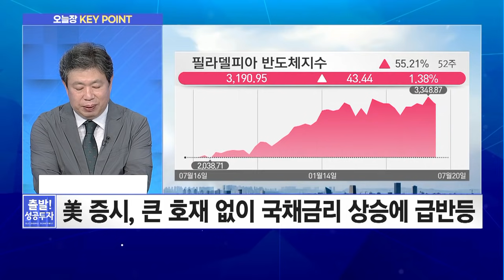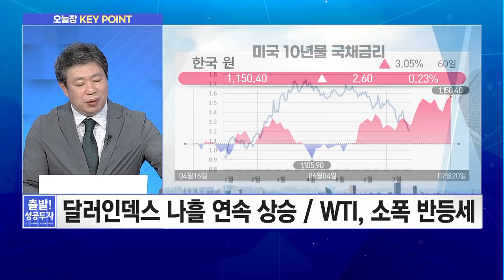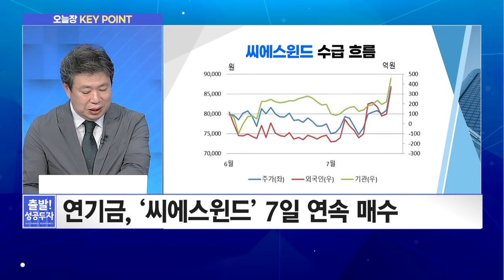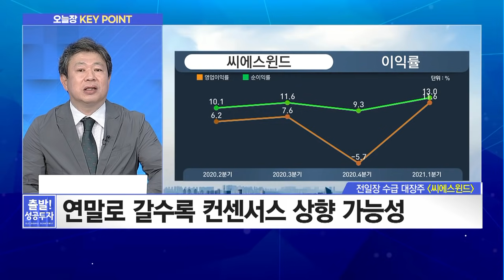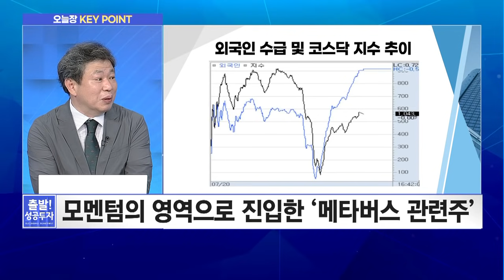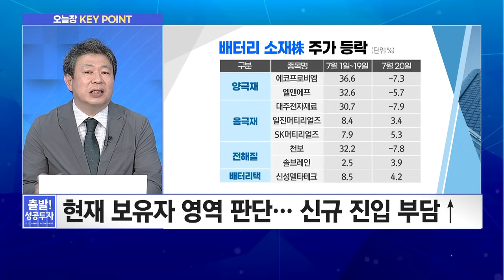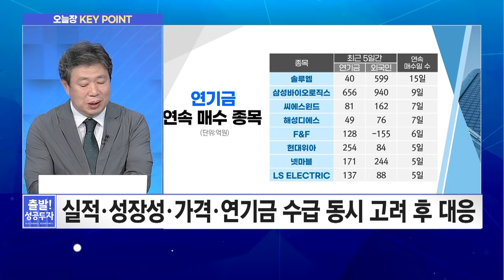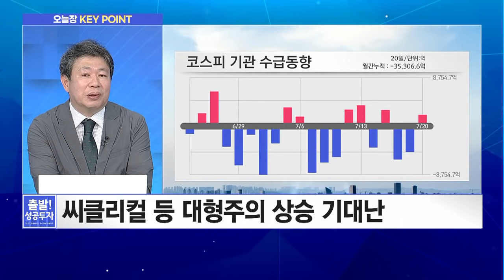[이상준의 오늘장 Key Point] 변동 장세 속, 잘 나가는 2차전지·메타버스를 이을 주도주는? / 머니투데이방송 (증시, 증권)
07/21 출발! 성공투자

(출연) 이상준 빅데이타연구소 소장

Q. 반등 성공한 미국 증시, 오늘 장 상승 동력될까?
Q. 전일장 주목할 만한 흐름 보인 수급 대장주는?
Q. 변동성장세 속 주도주의 불안정한 흐름… 접근 시각은?